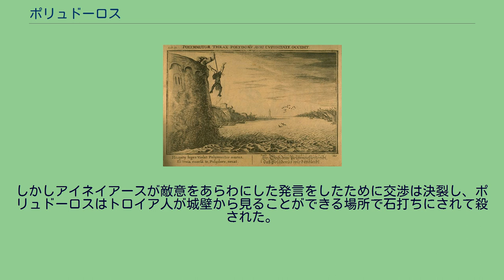ポリュドーロス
プリアモスの子のポリュドーロス。
ポリュメーストールに殺される場面。
ポリュドーロス（古希: Πολύδωρος, Polydōros, ラテン語: Polydorus）は、ギリシア神話の人物である。
ラテン語ではポリュドールス。
長母音を省略してポリュドロス、ポリュドルスとも表記される。
主に、 のほか数名が知られている。
このポリュドーロスは、テーバイの王カドモスとハルモニアーの子で、アウトノエー、イーノー、セメレー、アガウエー、イリュリオスと兄弟。
ニュクテウスの娘ニュクテーイスとの間にラブダコスをもうけた。
カドモスがイリュリアに去った後にテーバイの王となった。
このポリュドーロスは、ホメーロスによれば、トロイアの王プリアモスとペーダソスの王アルテースの娘ラーオトエーとの子で、リュカーオーンと兄弟。
後世の伝承ではプリアモスとヘカベーの子とされる。
このポリュドーロスはホメーロス以来、プリアモスの最年少の息子とされ、様々な伝承が生まれたが、その多くは悲劇的な死を遂げたとされる。
ホメーロスによると、ポリュドーロスはヘカベーの子ではなかったが、プリアモスのお気に入りの息子だった。
このためポリュドーロスはトロイア人で一番の俊足の持ち主だったが、プリアモスによってトロイア戦争に参加することを止められていた。
しかしパトロクロスの死後、アキレウスが戦場に復帰してトロイア軍を殺戮したときに、ポリュドーロスも戦場で戦い、アキレウスの脇を走り去ったときにアキレウスに追われ、背後から槍を投げられて殺された。
死の直前、ポリュドーロスは傷口からこぼれた内臓を腹に戻そうとして手でつかみ、そのまま絶命したという。
エウリーピデースの悲劇『ヘカベ』によると、トロイア戦争がはじまったとき、ポリュドーロスは幼い子供であり、プリアモスによって莫大な財産とともにトラーキアのケルソネーソスの王ポリュメーストールのもとに送られ、養育された。
ポリュドーロスはトロイア戦争が続いている間は、ポリュメーストールのもとで成長した。
しかしトロイアが滅亡すると、ポリュメーストールによって殺されて、財産を奪われ、遺体は海に捨てられた。
死後、ポリュドーロスは亡霊となって捕虜となった母ヘカベーの夢に現れた。
ポリュクセネーが殺された後に海岸でポリュドーロスの遺体が発見され、ポリュドーロスの遺体がヘカベーのところに運ばれると、ヘカベーはアガメムノーンに訴えてポリュメーストールに復讐を果たした。
オウィディウスやウェルギリウスでも同様の物語であるが、海岸でポリュドーロスの遺体を発見するのはヘカベーとなっている。
なお、ウェルギリスではトロイアを旅立ったアイネイアースがトラーキアを訪れた際、ポリュドーロスが亡霊となって現れ、トラーキアを去るように忠告している。
ヒュギーヌスによると、ポリュメーストールの妻はプリアモスの娘イーリオネーであり、トロイア戦争がはじまったとき、赤子だったポリュドーロスはプリアモスによってイーリオネーのところに送られた。
そこでイーリオネーはもしものときのために、ポリュドーロスをポリュメーストールとの間に生まれた子デーイピュロスと入れ替えて育てた。
その後、トロイアが滅亡すると、ギリシア軍はポリュメーストールに使者を送り、莫大な報酬と引き換えにポリュドーロスを殺すことを要求した。
そこでポリュメーストールは自分の息子をポリュドーロスと思って殺した。
後にポリュドーロスが成長したとき、両親について神託に質問すると、両親はすでに死んでいると告げられた。
ポリュドーロスがそのことをイーリオネーに問いただすと、イーリオネーはすべてを話し、ポリュドーロスはイーリオネーの助言に従ってポリュメーストールを殺したという。
クレータのディクテュスによると、ポリュドーロスは赤子のうちにポリュメーストールのところに送られて養育された。
しかしトロイア戦争がはじまると、大アイアースはポリュメーストールを攻撃した。
するとポリュメーストールはすぐに降伏し、和睦のためにポリュドーロスを差し出した。
ポリュドーロスを得たギリシア軍は、オデュッセウス、ディオメーデース、メネラーオスをトロイアに派遣し、ポリュドーロスと引き換えにヘレネーを取り戻す交渉をした。
しかしアイネイアースが敵意をあらわにした発言をしたために交渉は決裂し、ポリュドーロスはトロイア人が城壁から見ることができる場所で石打ちにされて殺された。